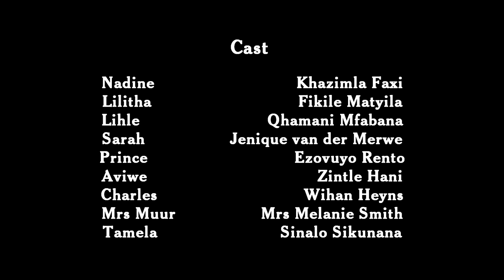SAYmeTV | SHOES | Cradock High School | Inter-School Film Festival EC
SHOES by Sisipho Mjanyelwa from Cradock High School. A student film from the 2016 Inter-School Short Film Competition and Festival in the Eastern Cape, South Africa. There were 18 short films were made with schools for the 2016 Competition.

High School Learners write and pitch their stories as short film screenplays. The most promising scripts are selection to go into production as part of the competition. Writers of the selections screenplays get to direct their films with a crew of learners from their school filling roles of producer, camera, lighting, sound, art department, continuity, script superviser, etc. The student crews receive introductory training and support from a mentor film crew as they make their film. All actors are from the school, all scenes are created on the school premises, props sourced by the learners, scenes plotted and rehearsed by the learners, and the film is shot in a single day at the school.

CREW:
Writer-Director:  Sisipho Mjanyelwa
Producer: Luchulumanco Matoto
Script & Continuity: Keezla Saptoe
Art Department: Unathi Adonia
Camera Operator: Estelle Geduld
Sound Operator: Zimkhita Hani
Boom Swinger: Sinovuyo Magqi
Lighting: Brandon Julisin
Clapper Board: Nelissa Jack

CAST:
Khazimla Faxi, Fikile Matyila, Qhamani Mfabana, Jenique van der Merwe, Ezovuyp Rento
Zintle Hani, Wihan Heyns, Mrs Melanie Smith, Sinalo Sikunana,

EXTRAS:
Dylan Lord, Zikho Mabuya, Lilitha Mtishe, Lihle Faxi, Saelisizwe Mabanti, Hendonisha Fisher, Siyolise Mbanjana